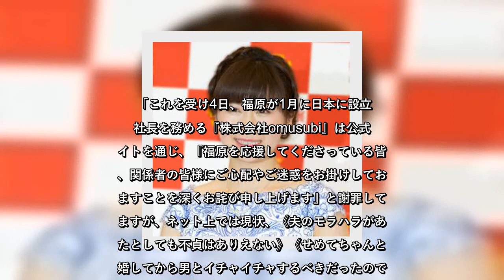福原愛の不貞疑惑で「似てる」トバッチリを食った「あの金メダリスト美女」